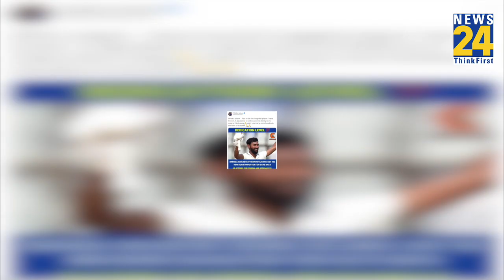Cricketer Vishnu Solanki पर टूटा दुखों का पहाड़,बेटी के बाद पिता का निधन,वीडियो कॉल किया अंतिम दर्शन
Cricketer Vishnu Solanki पर टूटा दुखों का पहाड़. बेटी के बाद पिता का हुआ निधन, वीडियो कॉल किया अंतिम दर्शन
Baroda के 29 साल के  Cricketer Vishnu Solanki के घर 10 फरवरी को बेटी ने जन्म लिया था. इसके कुछ दिन बाद ही बच्ची की अस्पताल में मौत हो गई. अब उनके पिता का भी निधन हो गया है.